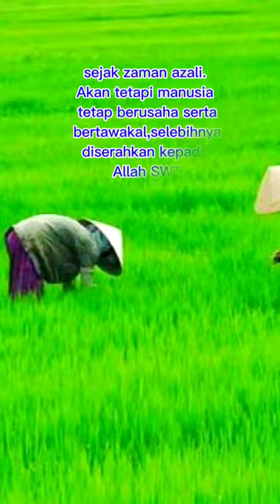kata mutiara takdir#shorts [takdir Allah]